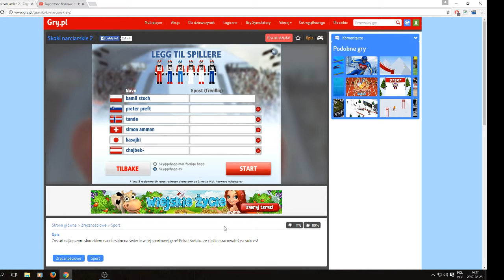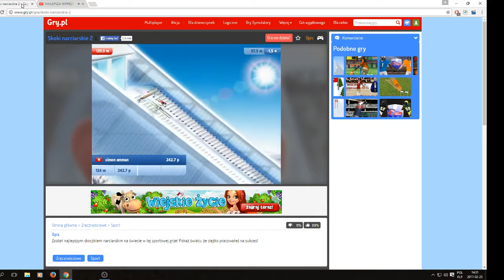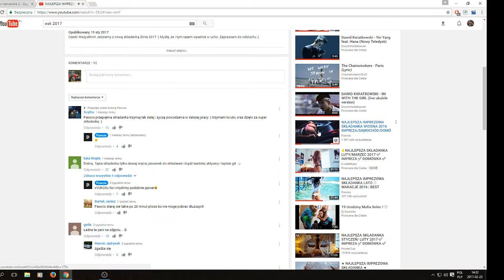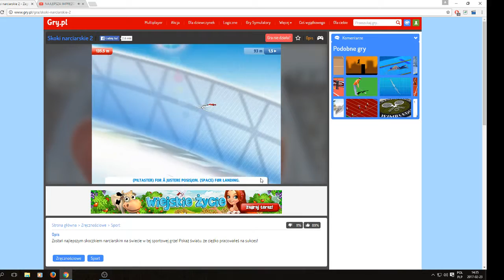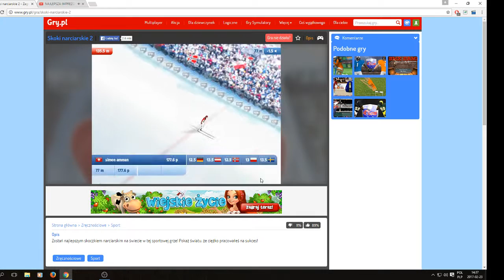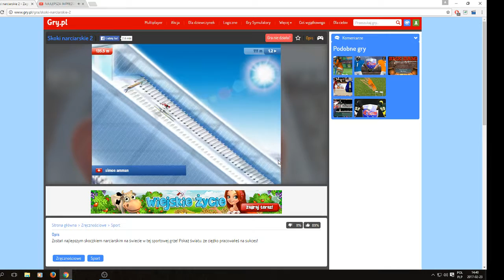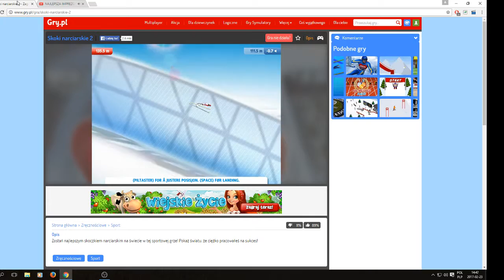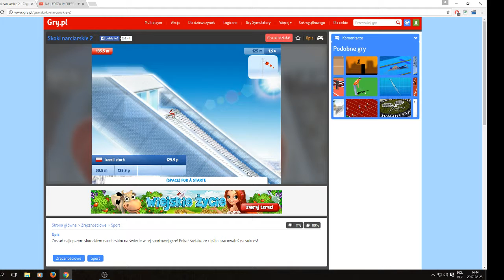(Skoki narciarskie 2)